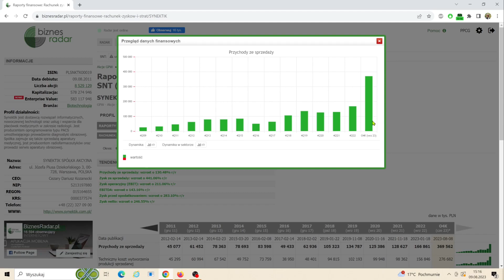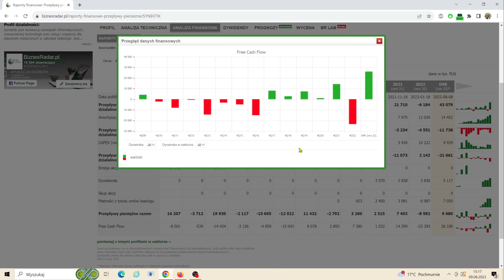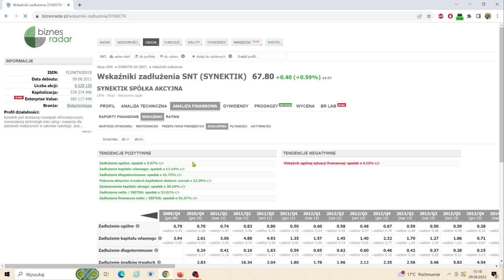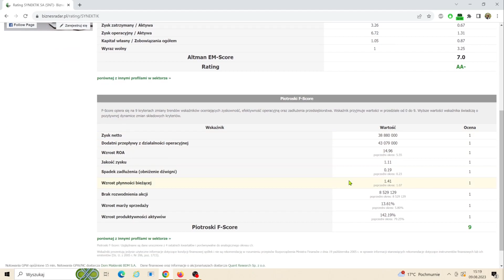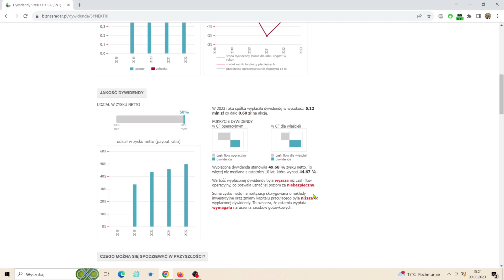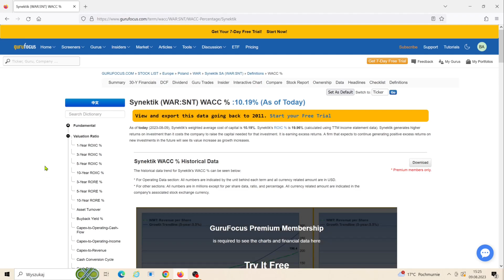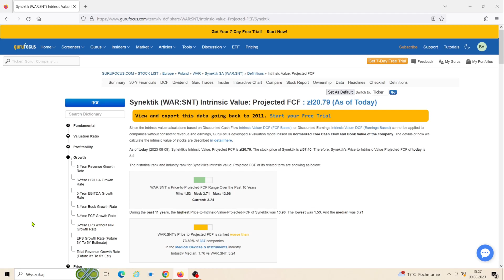Analiza fundamentalna Synektik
Czy Synektik nadaje się do portfela dywidendowego?

- Darmowy książka "Jak skutecznie inwestować w akcje" (27 stron)
- Darmowy ebook z próbką naszej strategii LTTM
- Kupon rabatowy 10% na miesięczny abonament
- Kupon rabatowy 50 zł na kurs LTTM 2.0 (wkrótce wersja rozszerzona)

Notka:

Zawarte w Serwisie i niniejszym komentarzu dane, opracowania, informacje, analizy zostały przygotowane wyłącznie w celach informacyjnych, są tylko i wyłącznie subiektywnymi opiniami autorów i nie są rekomendacjami zawarcia transakcji w rozumieniu § 3 Rozporządzenia Ministra Finansów z dnia 19 października 2005 r. w sprawie informacji stanowiących rekomendacje dotyczące instrumentów finansowych, lub ich emitentów lub wystawców m. in. nie opierają się na żadnej metodzie wyceny walorów oraz nie określają ryzyka inwestycyjnego, nie zawierają bezpośrednich zaleceń podjęcia określonych działań inwestycyjnych, przez co nie mogą być traktowane jako doradztwo finansowe, prawne, podatkowe czy też jakiekolwiek inne doradztwo inwestycyjne w rozumieniu art.76 ustawy z dnia 29 lipca 2005r. o obrocie instrumentami finansowymi. Zgodnie z powyższym autorzy nie ponoszą jakiejkolwiek odpowiedzialności za decyzje inwestycyjne podejmowane na podstawie treści zawartych w Serwisie, albowiem nie jest intencją Usługodawcy dokonywanie bezpośrednich porad inwestycyjnych.